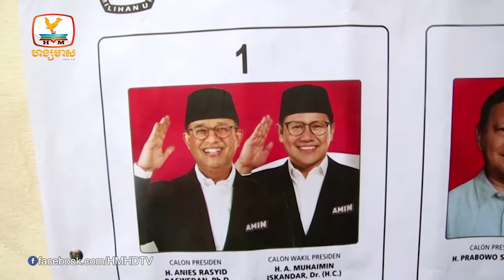រុស្ស៊ីកំពុងពិភាក្សាជាមួយភាគីចិន ក្នុងការខ្ចីប្រាក់យន់ដោយសារ...| UPDATES TODAY (27-02-2024) 11AM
▪ រុស្ស៊ីកំពុងពិភាក្សាជាមួយភាគីចិន ក្នុងការខ្ចីប្រាក់យន់ដោយសារការបង្កកទ្រព្យសម្បត្តិ
▪ នាយករដ្ឋមន្ត្រីស្លូវ៉ាគីនិយាយថា ប្រទេសលោកខាងលិចពិចារណាលើការបញ្ជូនទ័ពទៅអ៊ុយក្រែន
▪ បុគ្គលិកបោះឆ្នោតជាង១០០នាក់ស្លាប់ក្នុងការបោះឆ្នោតឥណ្ឌូនេស៊ី